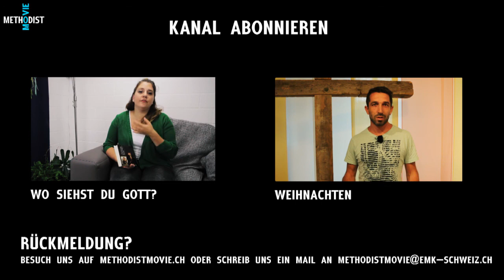#70 Brotbackmaschine Methodist Movie Lukas Schnetzler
Der Videopodcast der EMK Schweiz